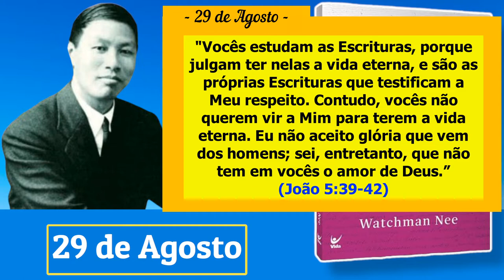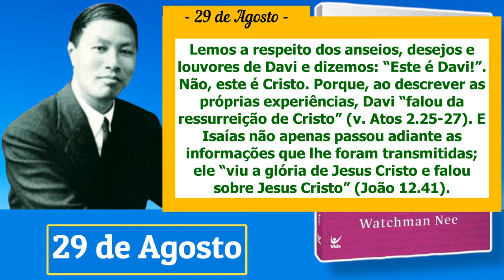29 de Agosto | Dia a dia com Deus | Watchman Nee